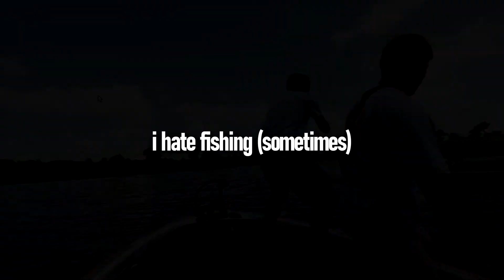Topwater FROG Fishing for BIG BASS (Bass Fishing)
They were SMOKING the Topwater Frog on the river!